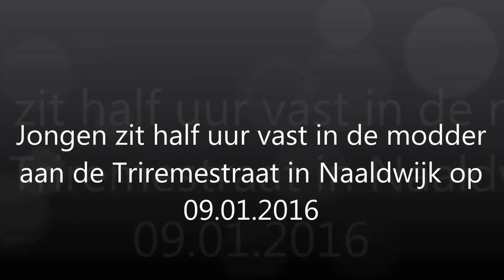Jongen meer dan half uur vast in de modder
Naaldwijk 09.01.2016 - De brandweer van Naaldwijk kreeg zaterdagmiddag om 14.54 de melding voor een dienstverlening aan de Triremestraat.